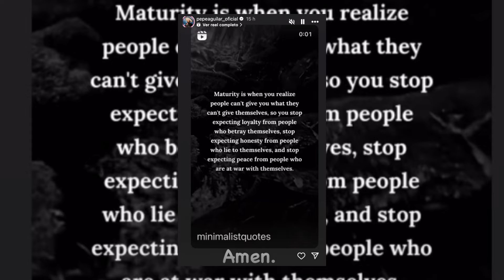📸 ¡FOTOS INÉDITAS! Cristian Nodal y Ángela Aguilar, MÁS CERCA QUE NUNCA 🤳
El video en cuestión es una noticia detallada sobre la confirmación de la relación entre los cantantes Cristian Nodal y Ángela Aguilar, y la repercusión que ha tenido en las redes sociales y en el mundo del espectáculo. A continuación, te presento una descripción detallada del contenido del video, incluyendo personajes, trama y escenario:

Personajes Principales
Cristian Nodal:

Cantante de música regional mexicana.
Recientemente rompió su relación con Cazzu, la madre de su hija.
Ahora ha confirmado su relación con Ángela Aguilar.
Ángela Aguilar:

Cantante de música regional mexicana e hija del famoso cantante Pepe Aguilar.
Ahora en una relación confirmada con Cristian Nodal.
Cazzu:

Expareja de Cristian Nodal y madre de su hija.
Ha expresado sus sentimientos a través de una publicación en Instagram.
Belinda:

Exnovia de Cristian Nodal.
Trama
La noticia central es la confirmación de la relación entre Cristian Nodal y Ángela Aguilar, revelada por la revista Hola. La relación se confirma solo un mes después de la ruptura de Nodal con Cazzu.

Nodal ha declarado que su relación con Ángela no es algo nuevo, sino una continuación de una historia que tuvieron que pausar para crecer y extrañarse. En un video publicado en Instagram, Nodal aclara que su relación con Cazzu no terminó por infidelidad, sino porque el amor no siempre funciona.

Reacciones
Belinda: Publicó un mensaje críptico en Instagram, interpretado como una indirecta hacia Nodal y su nueva relación. La publicación fue eliminada poco después.
Cazzu: Publicó una canción de Rosalía que sus seguidores interpretaron como un reflejo de su dolor y descontento por la situación actual.
Escenario
El video parece estar ambientado en un estudio de noticias o un set de grabación de un canal de entretenimiento, donde se presentan y discuten las últimas noticias del mundo del espectáculo.

Conclusión
El video concluye con la presentadora preguntando a los espectadores su opinión sobre cómo Cristian Nodal ha manejado públicamente su transición de una relación con Cazzu a una nueva con Ángela Aguilar. También se plantea el papel de las redes sociales en la vida personal de los artistas y cómo deberían manejar la presión mediática y las críticas públicas en situaciones tan personales.